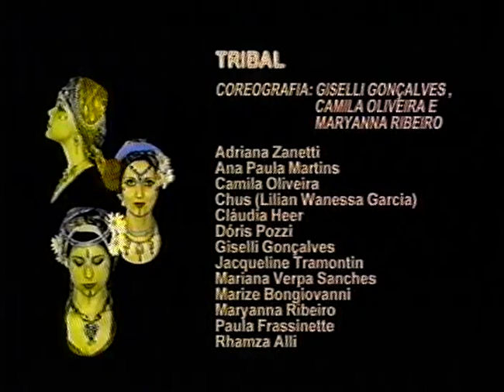Dança Do Ventre- Derbak e Tribal com alunas da Dança do Ventre de Ramza Alli - 24 10 2004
A escola de dança do ventre  de  Ramza Alli , apresentou-se no Cine Teatro Ouro Verde  em 24 de outubro de 2004 com: DERBAK  e  TRIBAL . Entre as bailarinas , Marize Bongiovanni.